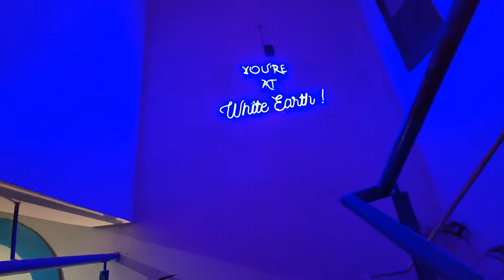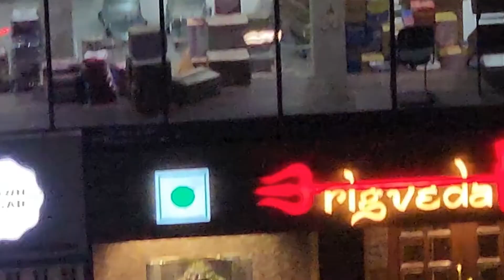Khudki Roof Pe Baith Ke Roz Rooftop Dinner Karunga Aubse